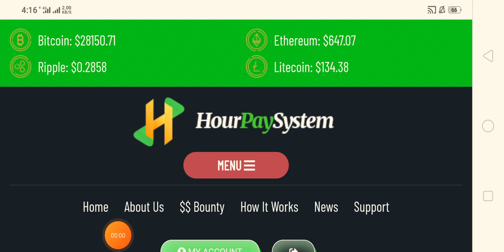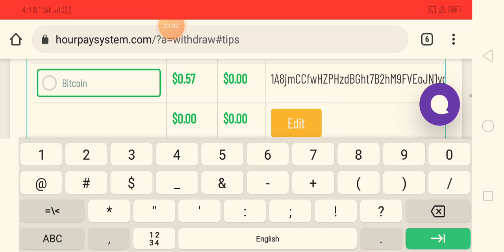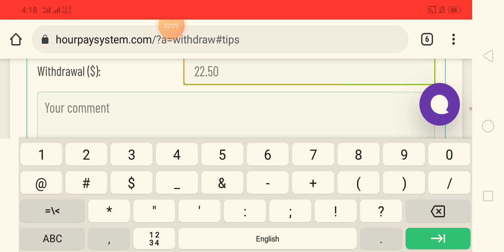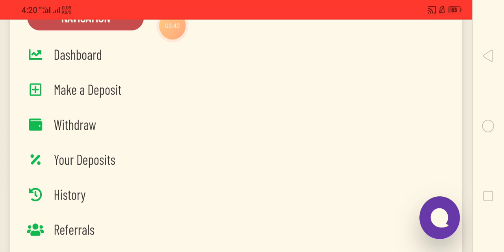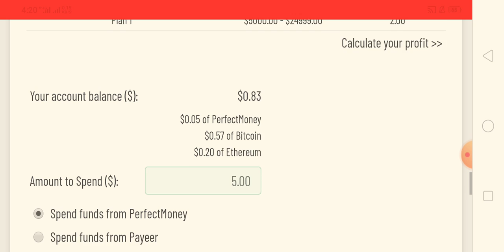Earn Money Online | $5 Minimum investment | HourPaySystem Review & Witthdraw Proof | Earning Website